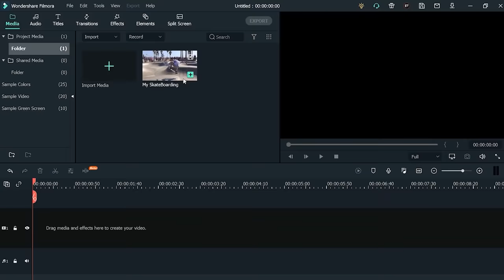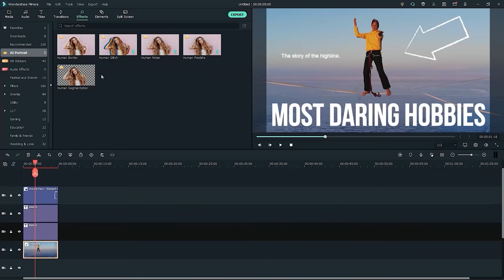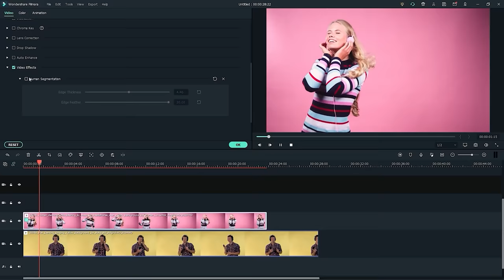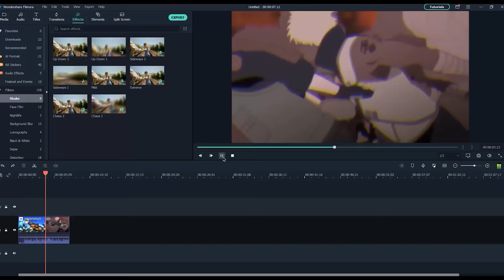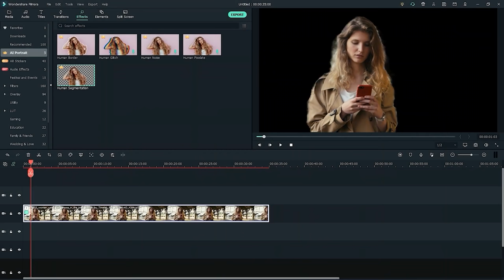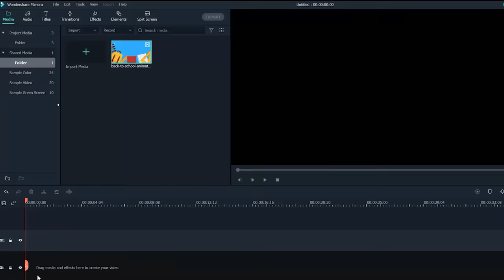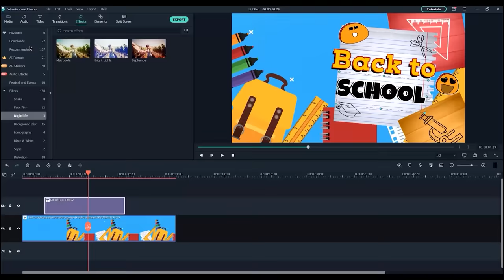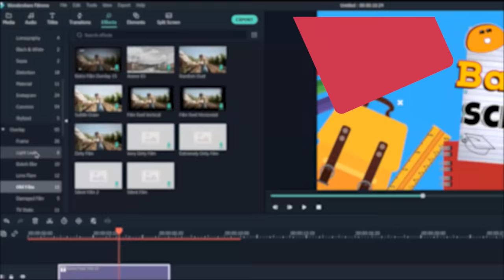Speedrunning Every Naruto Movie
The movie begins with a heroine previously unknown in the Naruto continuity: Princess Fūn (Princess Gale in the US version). Fūn's nemesis, Mao, challenged her group with an army of undead soldiers. His dark intentions seemed to prevail; that is, until Princess Fūn and her cohorts, Shishimaru, Brit, and Tsukuyaku, unleashed the power of the Seven-Colour Chakra upon him. They saved the day, and Naruto, watching from afar, couldn't have been more elated. As it turned out, Naruto was actually watching the scene in a movie, as was the rest of Team 7.

CHAPTERS

00:00:00 Intro
00:01:51 Naruto the Movie: Ninja Clash in the Land of Snow
00:04:10 Naruto the Movie: Legend of the Stone of Gelel
00:12:28 Naruto the Movie: Guardians of the Crescent Moon Kingdom
00:16:31 Naruto Shippūden the Movie
00:19:11 Naruto Shippūden the Movie: Bonds
00:23:56 Naruto Shippūden the Movie: The Will of Fire
00:31:34 Naruto Shippūden the Movie: The Lost Tower
00:37:39 Naruto the Movie: Blood Prison
00:41:21 Road to Ninja: Naruto the Movie
00:47:41 The Last: Naruto the Movie
00:58:38 Boruto: Naruto the Movie

NARUTOPEDIA

CREDITS

PRODUCER: @AmagiPublishing
NARRATOR: @K33gan
WRITER: @Narutopedia
EDITOR: @Imubi5